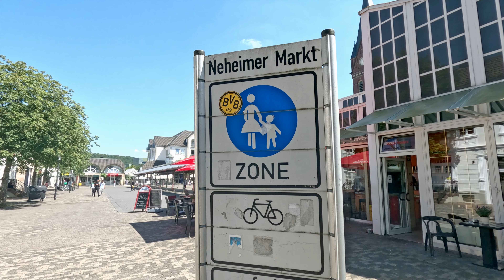Neheim (Arnsberg, Sauerland) In 5K